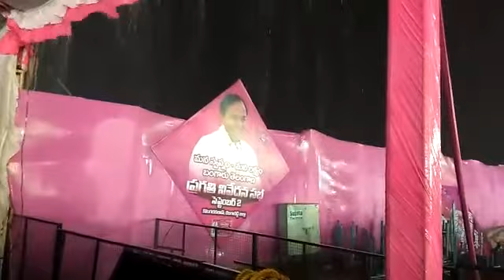KCR rounds in pragathi nevedana sabha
Pragathi nevedana sabha lo KCR  helicopter lo rounds vesadu